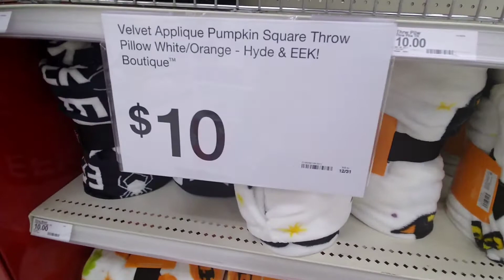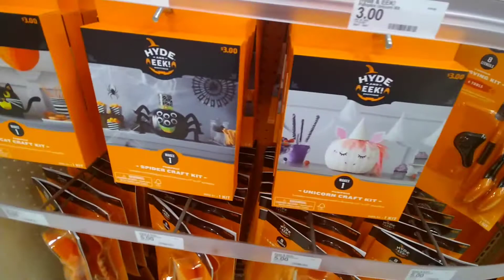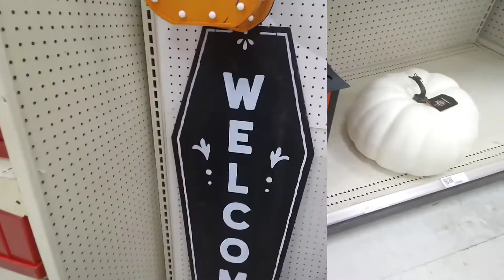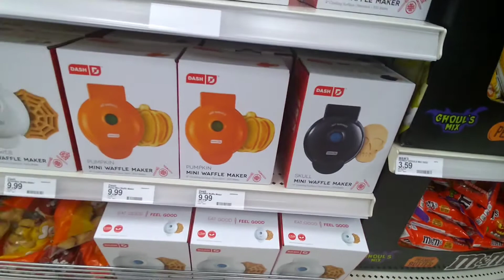TARGET HALLOWEEN SHOP // come shop with me 🎃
Walk through Target's Halloween department with me 🎃🍂